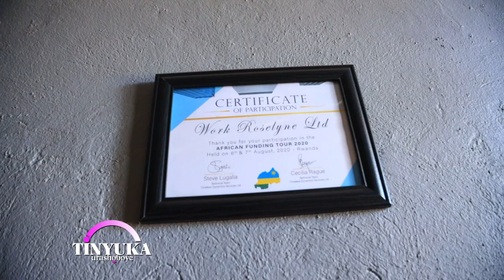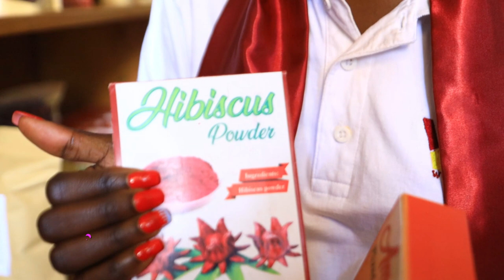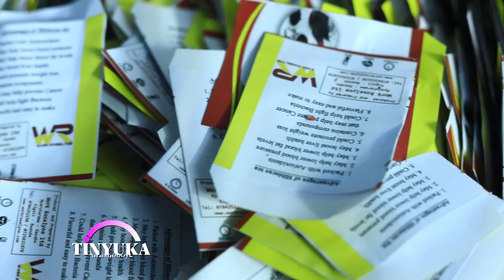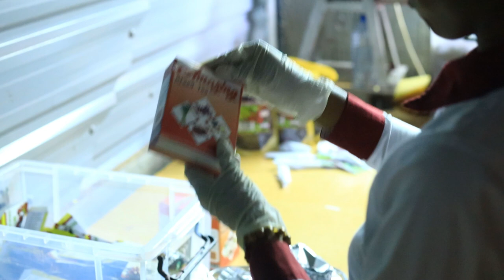Nawe nutinyuka uzashobora: Igihingwa Roselle Hibiscus cyateje imbere Roselyne